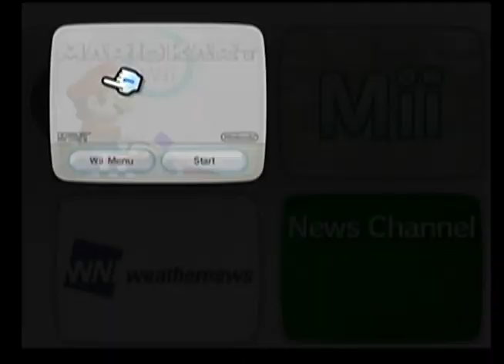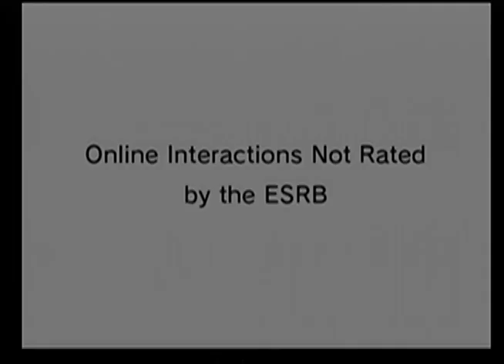mario kart wii mushroom cup